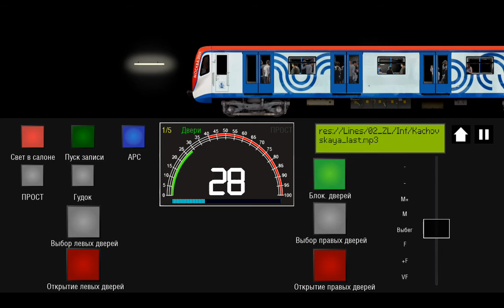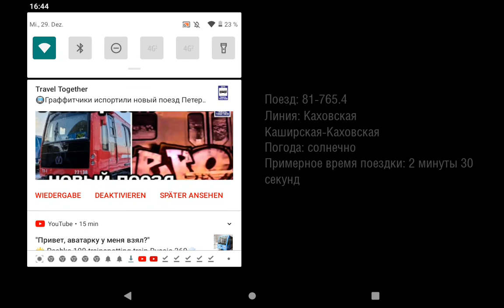Каховская линия на Москве 2019 в симулятор московского метро 2D